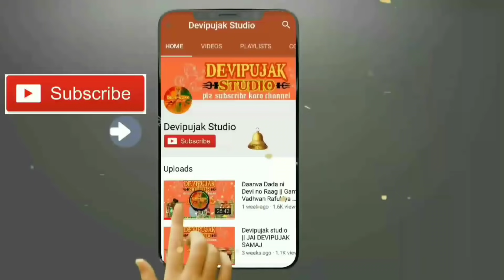Bhuva Padiyar | Bharat Bhai khavadiya | Devipujak Samaj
Singer: Bharat Bhai khavadiya

     🙏 Devipujak Studio 🙏
         🚩દેવીપૂજક સ્ટુડિયો🚩